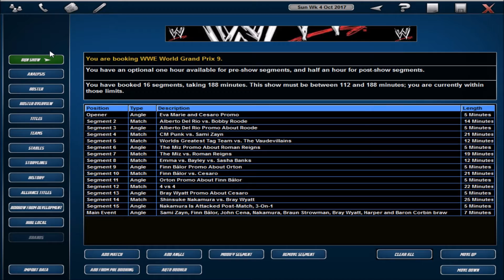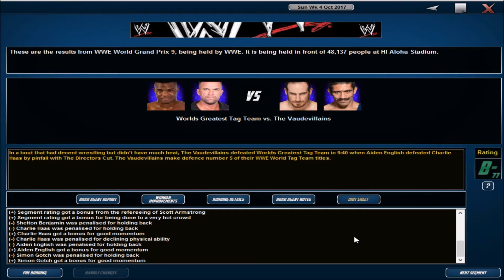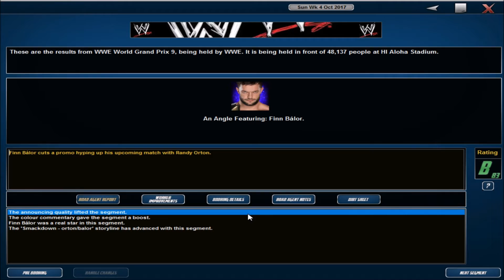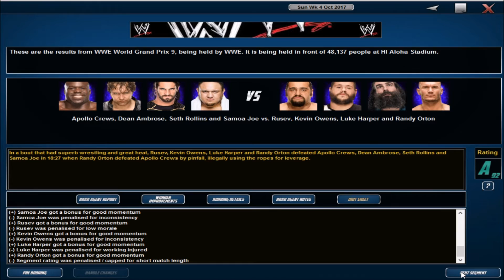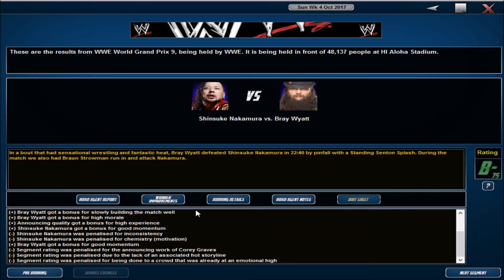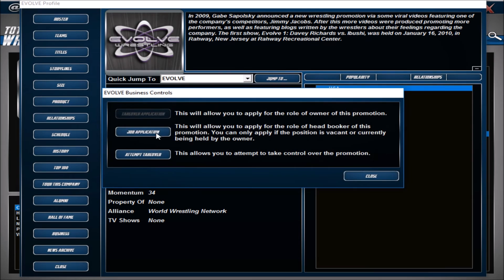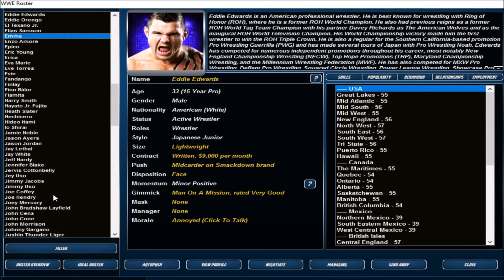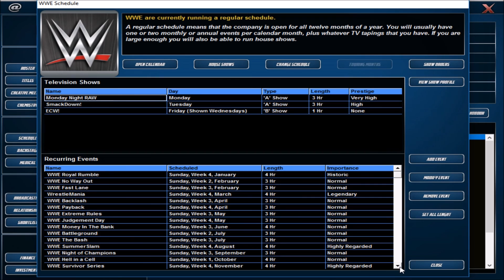Total Extreme Wrestling 2016: WWE World Grand Prix Day 9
Group A:
Bray Wyatt 8,
CM Punk 6
Finn Balor 6
Sami Zayn 6
Roman Reigns 6
The Miz 4
Shinsuke Nakamura 2
Cesaro 2
Alberto Del Rio 0
Bobby Roode 0

Group B:
Dean Ambrose 8
Seth Rollins 8
John Cena 6
Kevin Owens 4
Apollo Crews 4
BIG E 4
AJ Styles 2
Randy Orton 2
Luke Harper 2
Rusev 2